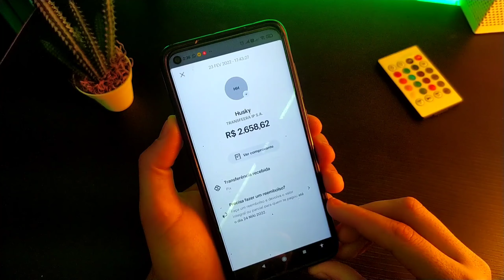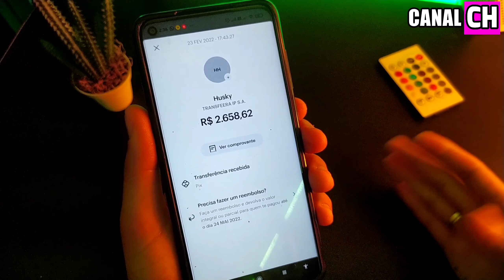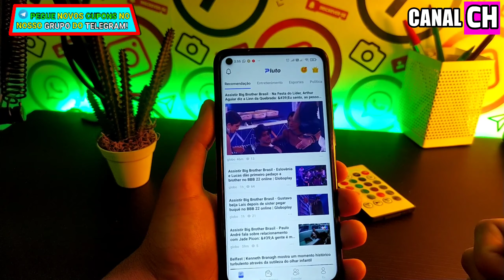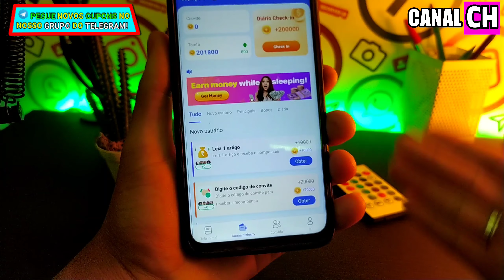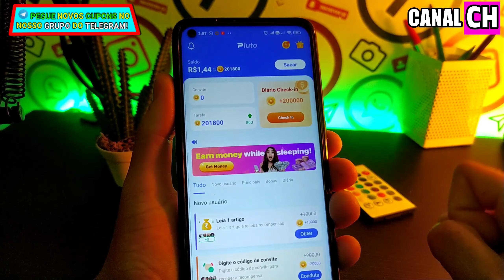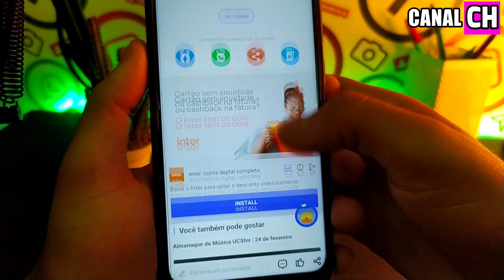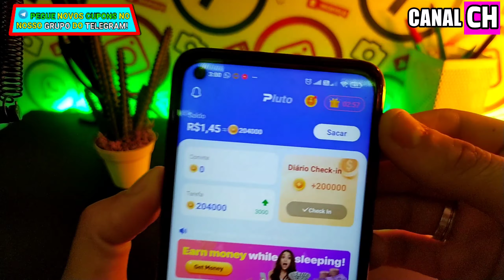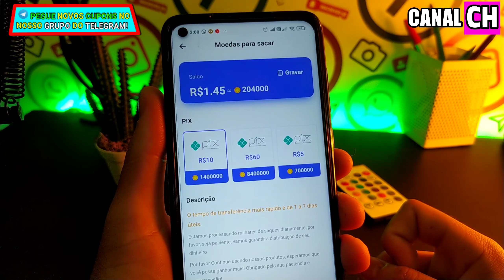PAGOU EM 1 MINUTO! COMO GANHAR DINHEIRO ONLINE VIA PIX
✅ COMO Ganhar PIX TODOS OS DIAS APENAS ASSISTINDO VIDEOS  NO FACEBOOK INSTAGRAM  YOUTUBE E NETFLIX:

✅ Como Ganhar Dinheiro apenas Mexendo no Instagram (Curtindo fotos, Comentando e até vendendo)

✅ GANHE R$200 REAIS AGORA MESMO!

➡ GANHE 12 REAIS TODOS OS DIAS NO SEU PIX!!

➡ CADASTRE SE E COMECE A GANHAR!!